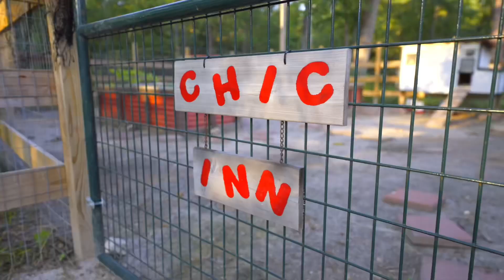One Story Ranch on 25 Acres for Sale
25 Acres | 3 bed | 2 bath | 1570 SF

✨Offered at $850k✨

Welcome to your gated dream ranch about an hour to IAH, College station, & The Woodlands. 1/4 mile to the marina and 18 hole golf club nearby. This breathtaking 2022 built home is nestled on 25 timber exempt serene acres, offering rural tranquility. Gourmet kitchen features Miele appliances, built-in coffee maker, and a touchless faucet. Wake up to stunning sunrises and unwind with picturesque sunsets off your pond. Includes a whole-house filtration & UV light softener system = highest quality well water. You'll love the frequent visits from deer and birds, as well as the star-filled skies at night. Designed with energy efficiency in mind, thanks to the expertise of renowned builder Tilson. Plug in Panel access for a generator. Outdoor amenities are equally impressive; prime hunting, 12'x14' pavilion, covered patio, 12x7 greenhouse, workshop, Bee Apiary, and a 4-person barrel steam sauna, and ice bath.